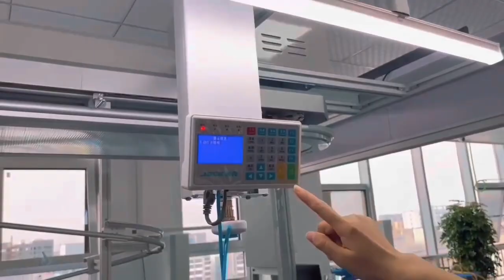Our R & D institution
Professional R & D institution will provide more prescription service,more professional workwear,more fashion outdoor wear!